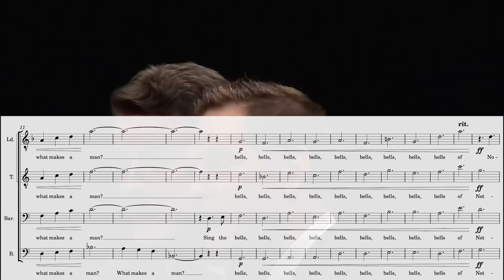The Greatest Barbershop Tag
no-tre daaaaaaaaaaaaaaaaaaaaaaaaaaaaaame

Thank you to my supporters:
John Wright
Liam Glover
Ethan
Emir Petrović
Paolo Fiorentino
Rebecca Greene